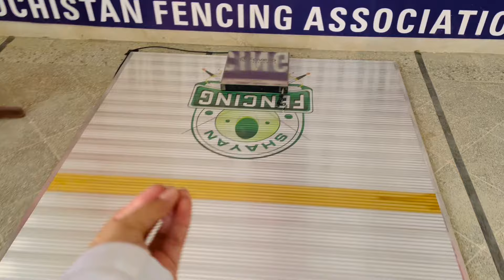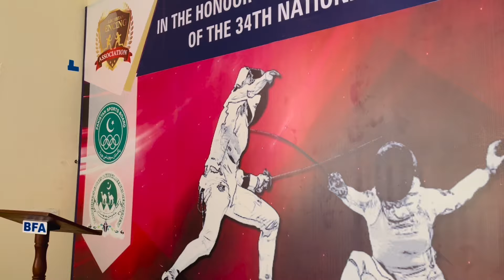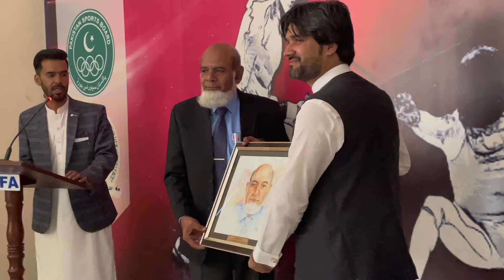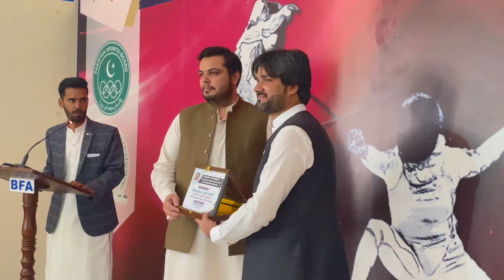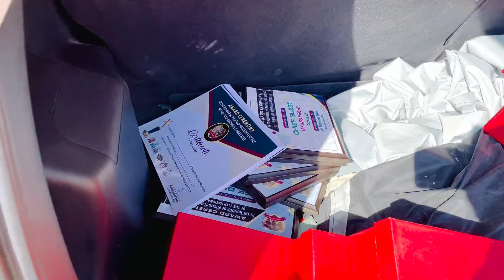I won my first award in fencing🤺⭐| Best Memory Of My Life| Proud Moment | Umul Banin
Hey everyone hope u all are fine so here is my new vlog hope u all liked it plz don't forget to like share and subscribe keep supporting me keep loving me